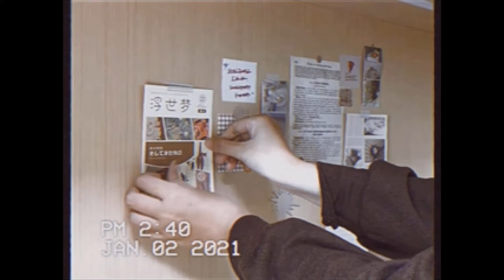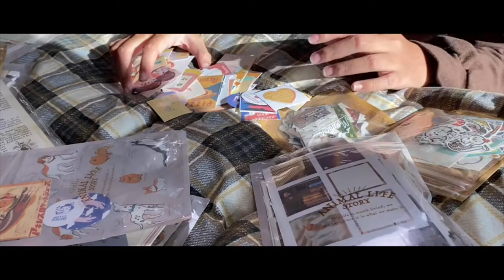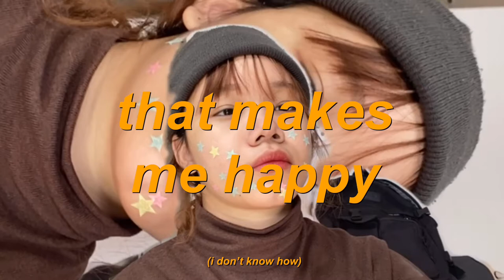[DORM-MADE] #1 hot tub dream machine - tobi lou (featuring me vibin' alone)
also i love you tobi lou notice me pls!